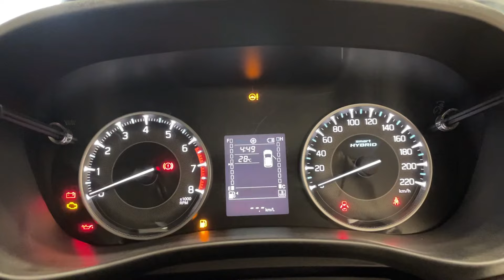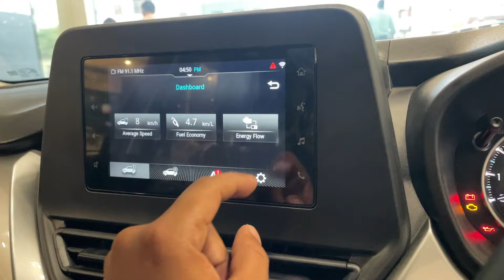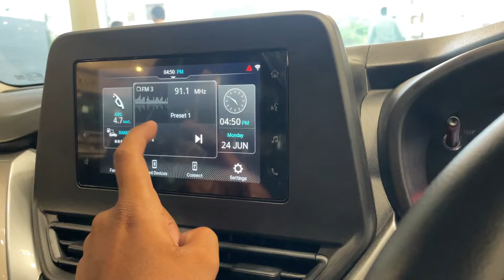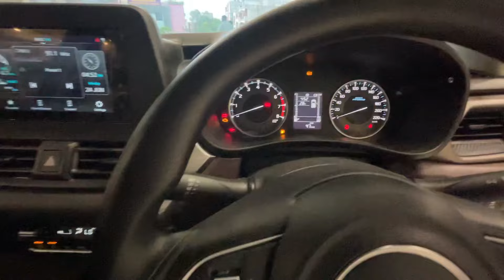2024 New Maruti Suzuki Fronx Delta Plus Full Review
2024 New Maruti Suzuki Fronx Delta Plus Full Review |

SHOWROOM Number -